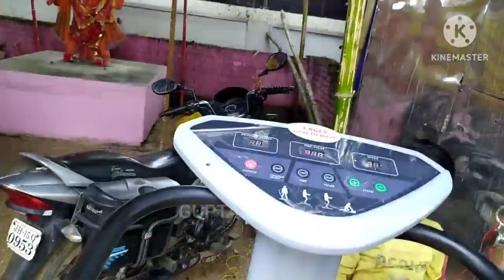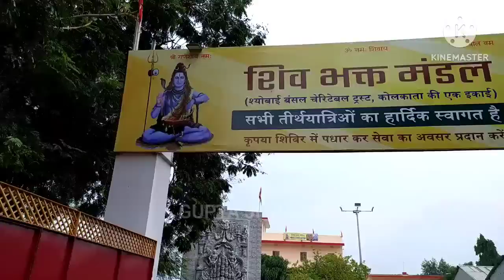बिहार झारखंड दुम्मा बोर्डर || कांवरिया पथ || सुल्तानगंज से बाबाधाम देवघर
सावन मेला 2022

Video Credit - mr indian haker,